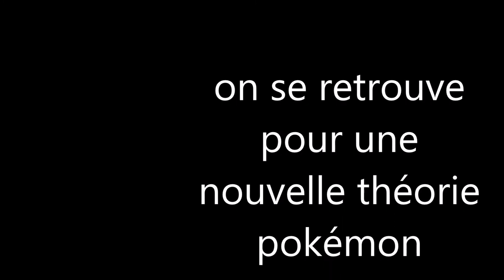Poké-théorie - le secret de greninja/vidéo 8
aujourd'hui la théorie pokémon est sur greninja avec la série pour en savoir plus écouté la vidéo.